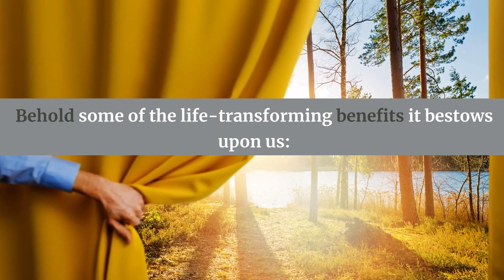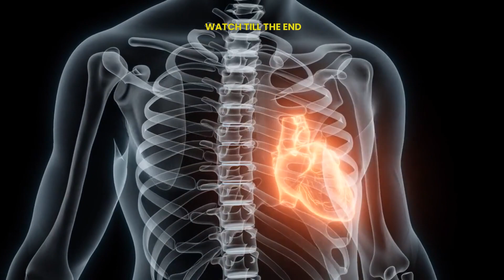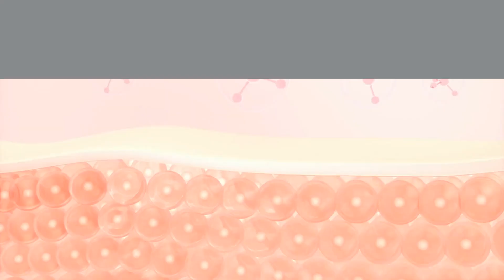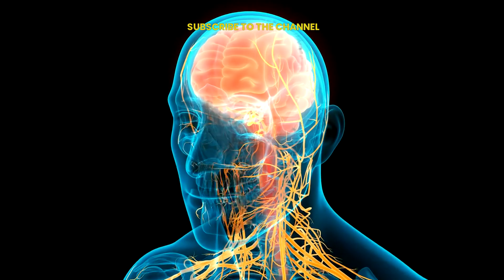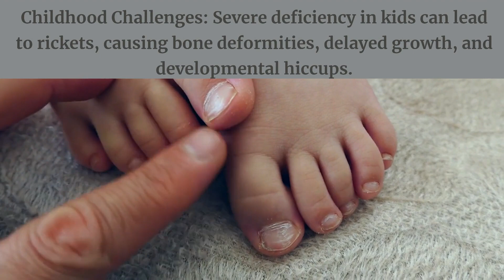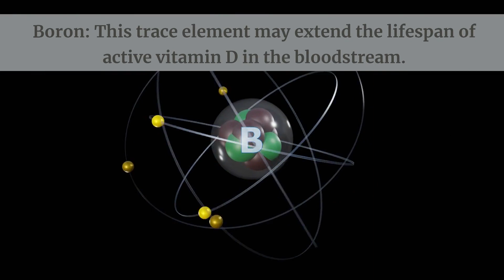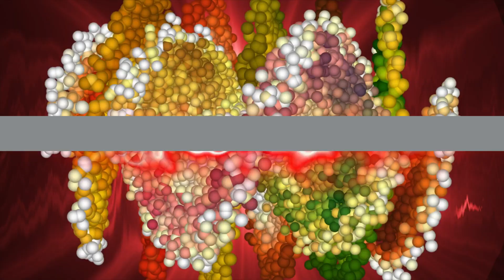"Unlocking the Power of Vitamin D: Your Ultimate Guide"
If you're interested in learning more about the benefits of vitamin D, then you've come to the right place! In this video, I'm sharing my latest eBook, "Unlocking the Power of Vitamin D: Your Ultimate Guide."

This eBook covers everything you need to know about vitamin D, from its history to its many health benefits. Plus, I'll give you tips on how to boost your vitamin D levels and improve your overall health.
In this video, we're going to discuss the importance of vitamin D and its many health benefits. We'll cover topics like why vitamin D is important for the immune system, how vitamin D deficiency can lead to serious health problems and more. If you're looking for an in-depth explanation of vitamin D, then this video is for you! By the end of this video, you'll have an understanding of what vitamin D is and what its important roles in the body are. It's time to start taking advantage of all the health benefits that come with being vitamin D advanced! Do you know the reason why your skin is so dry and itchy all the time? Do you know why you're getting sick more often? It's time to learn about vitamin D and the amazing health benefits it has to offer! In this video, I'm sharing with you my comprehensive guide to unlocking the power of vitamin D. This guide will teach you everything you need to know about this essential vitamin and its role in your health. From the benefits of vitamin D in the immune system to the prevention of diseases, this video is the perfect resource for anyone interested in learning more about vitamin D! Welcome to our ultimate guide on unlocking the power of Vitamin D! In this illuminating video, we delve into the incredible effects of this essential nutrient and unveil its mighty potential for your overall well-being. Vitamin D, often referred to as the "sunshine vitamin," plays a crucial role in numerous bodily functions. From supporting bone health and enhancing immune system function to promoting heart health and preventing certain diseases, its benefits are truly remarkable. Join us as we explore the sources of Vitamin D, including sunlight exposure and dietary choices, helping you understand how to optimize your levels. We'll dive into the recommended daily intake and discuss the potential risks and consequences of deficiency. Discover how Vitamin D impacts your mental health, offering protection against depression and boosting your mood. Furthermore, we'll shed light on its role in maintaining healthy skin, preventing chronic conditions, and even regulating weight. Our expert tips and practical advice will empower you to make informed decisions about Vitamin D supplementation and identify the best dietary sources. Don't miss out on this comprehensive guide to unraveling the power of Vitamin D. Subscribe to our channel now and ensure you never miss any updates on how this vitamin can revolutionize your health!